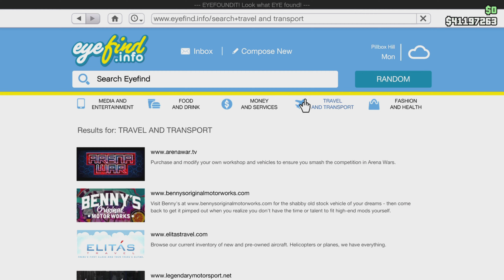Vapid Chino Custom Customization Drive And Photoshoot GTA Online Lowriders DLC Vehicle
Hi everyone this is my customization drive and photoshoot of the vapid chino custom added into GTA Online as part of the lowriders update on October 20th 2015 with the original vehicles release in July 8th 2015 I have to say the hydraulics in this vehicle like all lowriders is fun to mess around with total toy joy but yeah with that thought in mind I hope you enjoy the video and as mostly with a video this long 👇

(Timestamps Below 👇)

0:00 Purchasing the Vapid Chino

0:30 Sold

0:41 Delivered

0:51 Customizing the Vapid Chino Custom

4:28 Driving the Vapid Chino Custom

8:11 Photoshoot of the vapid chino custom

Later Peeps